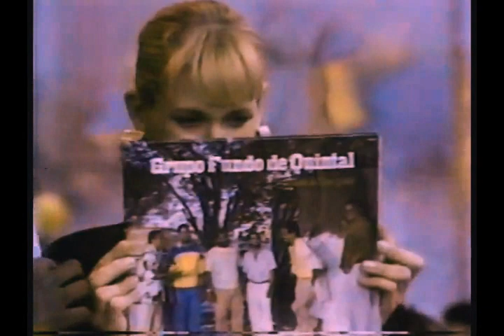Xou da Xuxa 1988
Xou da  Xuxa exibido  em janeiro de 1988.  Imagem não muito boa e Trechos com defeitos sem som.